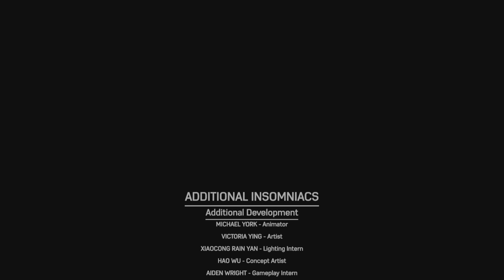Mid Credits Scene | Marvel's Spider-Man 2